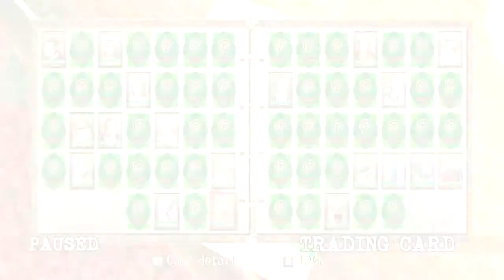Deadly Premonition Pt. 20: Trapped in the Milk Barn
This episode contains: a strange empty house that I might at some point be able to buy, locals failing to yield the right of way, aimless driving around town, a part time job, repetitive grunting, and the horrible realization that one of the PC port's game-breaking bugs just kicked in.